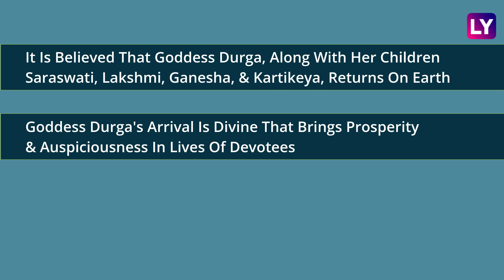Durga Puja 2023: Know Start & End Date, Rituals, Significance & When To Perform Dhunuchi Naach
Durga Puja Is Widely Observed By Bengali Hindus Around The Country. This Year, Durga Puja Will Be Celebrated From October 20 To October 24. The Auspicious Navratri & Durga Puja Festival, Which Culminates With Dusshera, Is Knocking On Our Doors. Navratri Is A Nine-Day Festival That Ends With Vijaya Dashami On Day 10, But The Last Four Days Are Extremely Important, Especially In West Bengal, As That's When Durga Puja Commences. Durga Puja Is A Grand Festival That Celebrates The Triumph Of Good Over Evil. During Durga Puja, Devotees Worship Goddess Durga And Perform Dhunuchi Naach While Welcoming Maa Durga On Navratri's Saptami. During Navratri, Nine Incarnations Of Maa Parvani (Navdurga) Are Worshipped. Goddess Durga Is Also Known As Adi Shakti Because Lord Shiva, Brahma, Vishnu, And Other Gods Incarnated Her To Kill Mahishasura. Watch The Video To Know More.